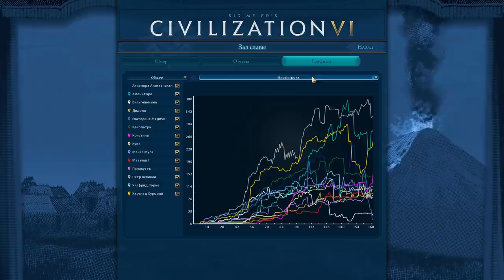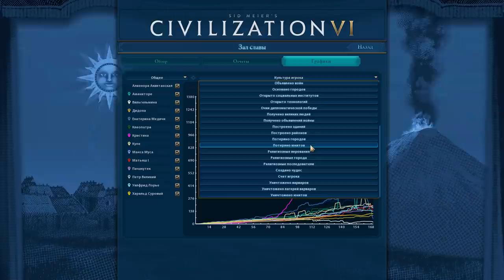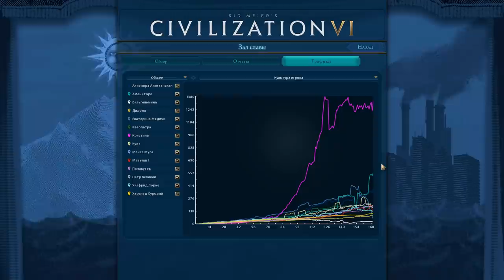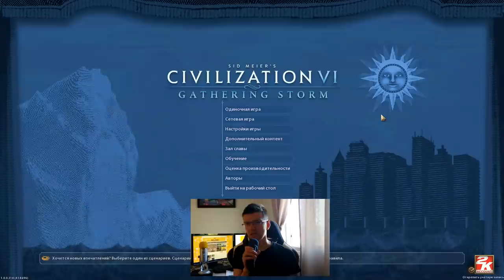Швеция на "божестве" хочет победить культурой. Серия №10: Я считаю - это тупость. Gathering Storm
Несколько недель назад я сделал опрос: "Какую партию на уровне сложности "Божество" сыграть в Civilization 6?" А ещё и патч подоспел! Как раз надо проверить как себя ИИ чувствует на "божестве" теперь - в самой свежей версии игры. В общем, начинаю выкладывать партию за Швецию имея в виду результаты опроса. Например, большинство просило, чтобы я играл на победу культурой.